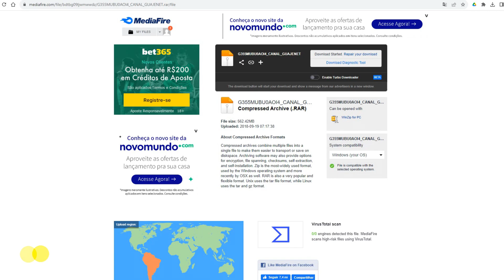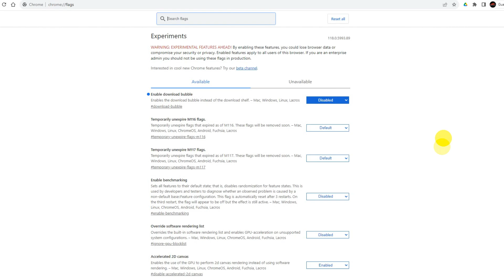Como VOLTAR a barra de DOWNLOADS do CHROME (PARA BAIXO)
Navegador Google Chrome atualizou e removeu a barra de download da parte de baixo da tela e agora está aparecendo acima no canto superior direito, veja como reverter isso e trazer novamente a barra antiga de downloads na parte de baixo.